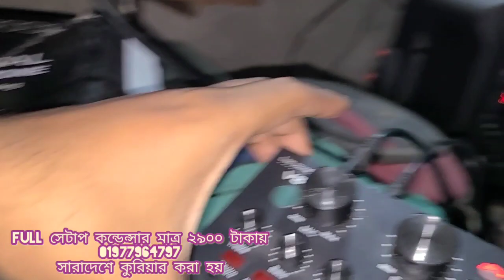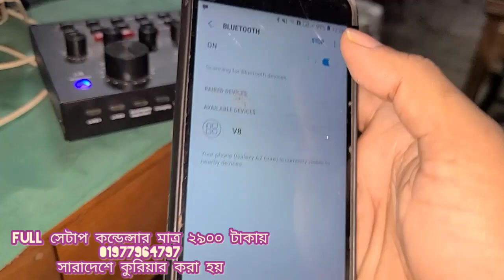Full সেটাপ কন্ডেন্সার সাউন্ড কার্ড সহ! মাত্র ২৯০০টাকা! A2Z Bangla Review!